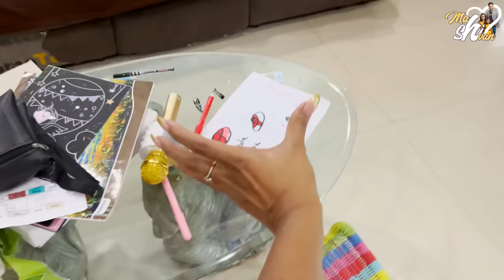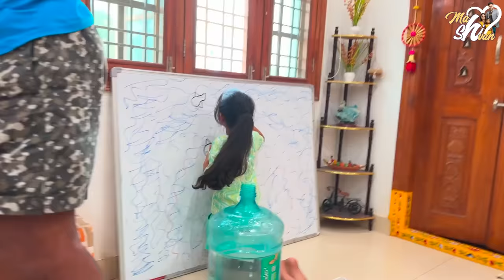ఉన్నవి సరిపోక మళ్ళీ ఇది ఒకటి || @Mahishivan || Tamada Media